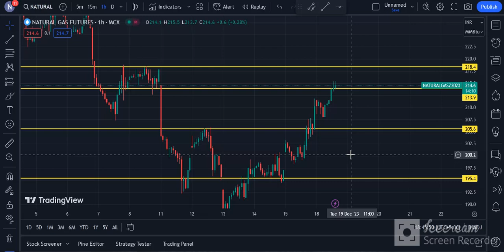Natural Gas Technical Chart | Natural Gas MCX | Daily Commodity